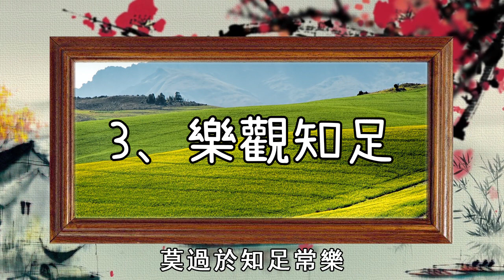好命的女人都有這4個特點，沒有的人要努力了！